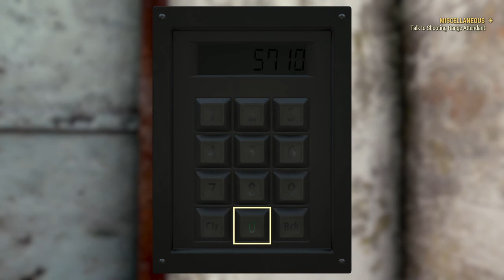Escape Room Fallout 76 (Meerkat)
I built an escape room house in Fallout 76 for other players to try. Those who completed it got a legendary item. Hope you enjoy and take inspiration to build something similar!